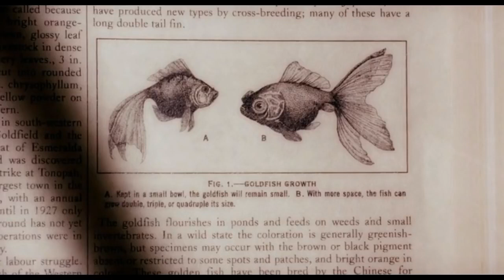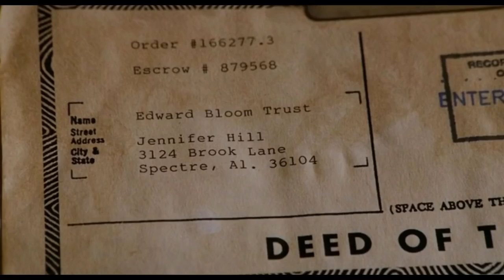Big Fish 2003 Fantasy Hollywood Movie Explained in Hindi HD